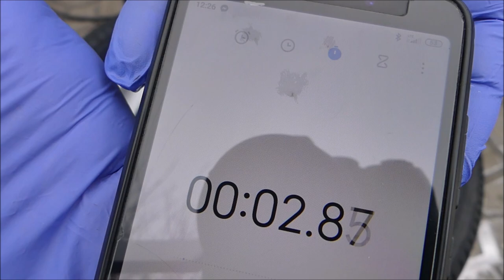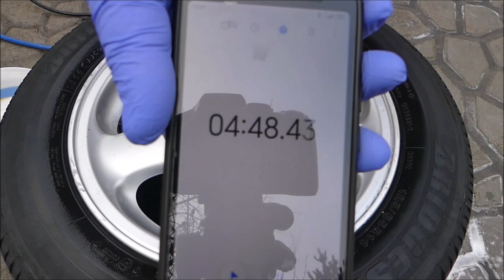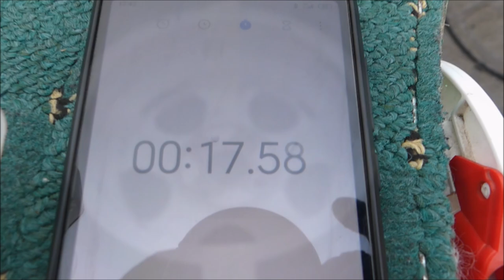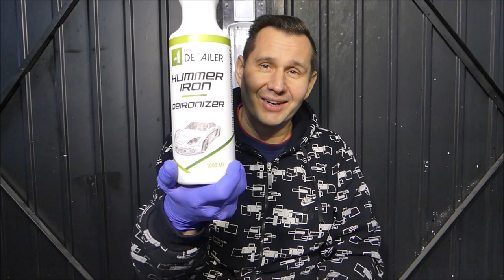4Detailer Hummer Iron Deaironizer